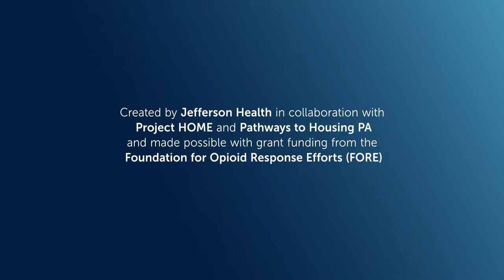Discussing Urine Drug Screen Results for Clinicians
Harm reduction is an evidence-based, practical approach to reducing the negative personal and public health consequences of drug use.  However, staff in healthcare settings often struggle to openly discuss drug use with patients. The Introduction to Harm Reduction in Healthcare Video Series demonstrates practical strategies to support the health of people who use drugs. This video presents an approach to open discussion for when non-prescribed substances appear in a patient's urine drug screen.

Additional Takeaways:
-Avoid the impulse to characterize the patient’s narratives or explanations as true or false; address all concerns with data and empathy
-Use all available resources to stay up-to-date on the state of the drug supply and emerging risks (e.g. public health websites, conversations with patients, community-based partners)
-Provide patients with options for staying safer while using drugs (e.g. consider doing a test dose-“start low, go slow”, fentanyl test strips)

Please fill out our survey so we can gather more information about who is watching our videos, how you found them, and how we might be able to improve on them in the future. We greatly appreciate your time.